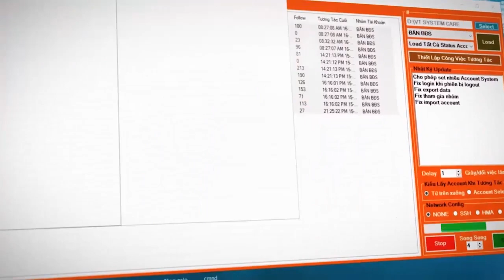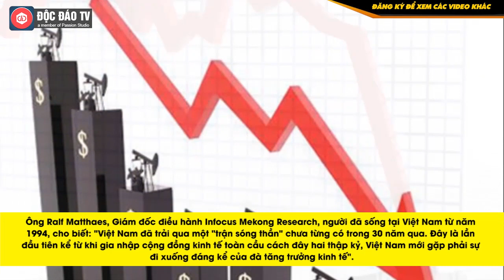Việt Nam Vẫn Sẽ Hấp Dẫn Các Nhà Đầu Tư Quốc Tế Dù Tốc Độ Tăng Trưởng Kinh Tế Chững Lại Do Covid-19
Sử dụng VT System ngay để Xây dựng hệ thống marketing hiệu quả mà không tốn bất cứ một đồng chi phí quảng cáo nào!
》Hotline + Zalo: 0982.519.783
Việt Nam Vẫn Sẽ Hấp Dẫn Các Nhà Đầu Tư Quốc Tế Dù Tốc Độ Tăng Trưởng Kinh Tế Chững Lại Cho Covid-19

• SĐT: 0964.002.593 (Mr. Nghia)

Trong 3 thập kỷ qua, Việt Nam luôn được biết tới là một nền kinh tế có triển vọng tốt, thậm chí là tuyệt vời. Sự tăng trưởng ổn định của một nước xuất khẩu đã đưa nhiều người vào tầng lớp trung lưu.

Đại dịch Covid-19 là một biến cố lớn. Các công ty may mặc bị cắt giảm đơn hàng, các lĩnh vực khác bị sụt giảm xuất khẩu đột ngột, người lao động Việt Nam đang phải chịu đựng những tác động tiêu cực từ mặt trái của nền kinh tế toàn cầu. Suy thoái ở Mỹ và các thị trường lớn khác của Việt Nam đang tác động đến mọi ngõ ngách của nền kinh tế.